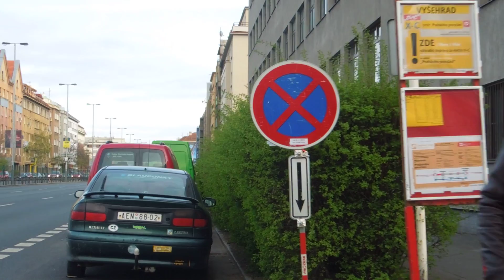Linka XC v úseku Hlavní nádraží - Pražského Povstání